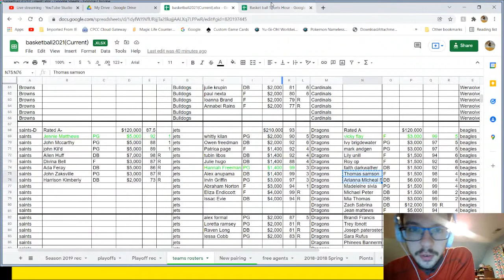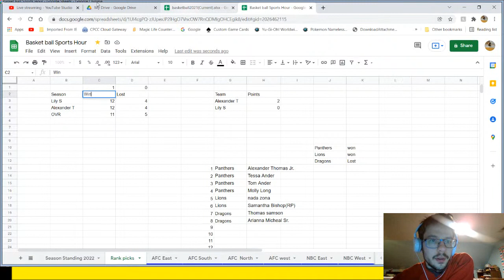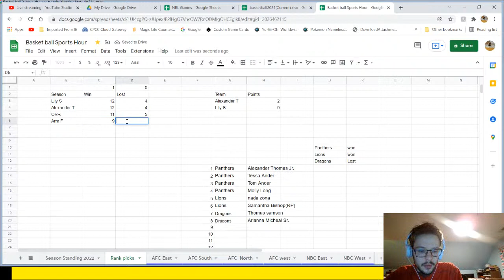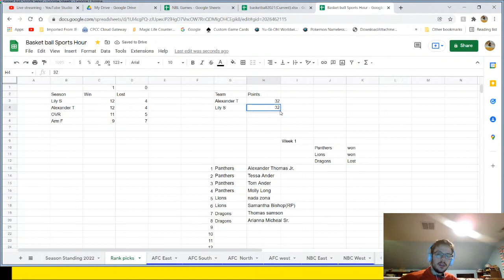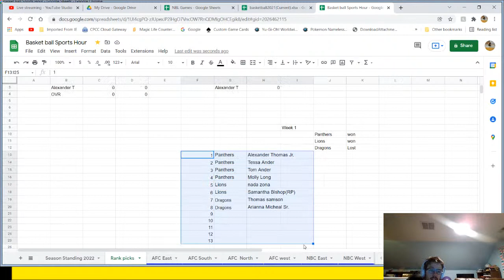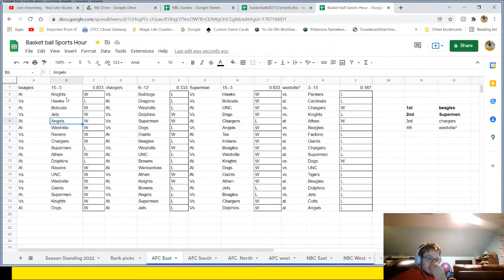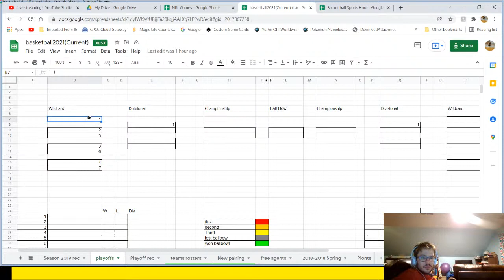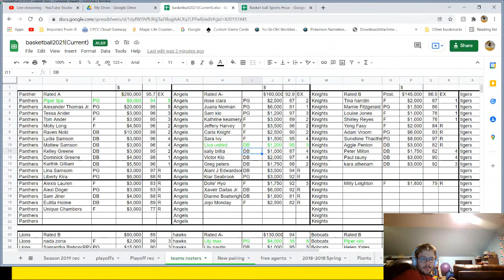Sport hour Ep1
I Explain the rules how to win prizes in the series. Links Below to the Roster, OVR, and rank in the game. 1st place in Season Mode and Team Mode Win Prizes at the End of each season. Good Luck
Roster and OVR-

Rank and Team Record -

Season Start 2/17.
Sport hour Episode Live at Thursday at 12:00 pm Eastern standard time of each week